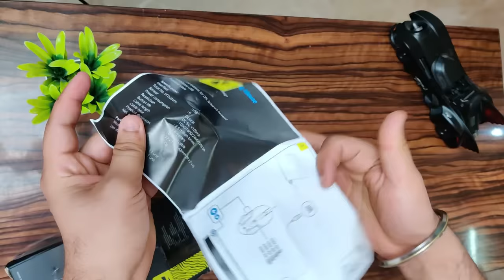Zebronics Transformer M | Budget Gaming Mouse | Unboxing & Review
Gaming mouse? 400-500 ka budget?

Mouse Only(Amazon)
Mouse Only(Flipkart)

Keyboard Only

My Keyboard(Cosmic Byte):-

For Exciting Offers & Group Discussions.

SSD(Laptop)
250GB SSD
500GB SSD
1TB SSD
2TB SSD

My Gears:-